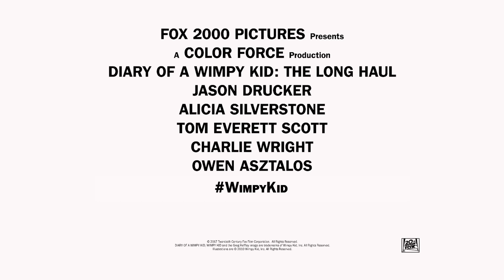Diary of a Wimpy Kid: The Long Haul | 'New Cast, Same Wimpy' | Official HD Featurette 2017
In DIARY OF A WIMPY KID: THE LONG HAUL, based on the record-breaking book series, a family road trip to attend Meemaw’s 90th birthday party goes hilariously off course thanks to Greg’s newest scheme to (finally!) become famous.

Directed by David Bowers
Starring: Jason Ian Drucker, Charlie Wright, Owen Asztalos, Tom Everett Scott, Alicia Silverstone